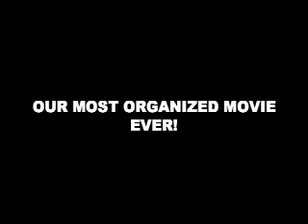The Mis-Adventures Of Tom & Jamie Outtakes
hey its another one of those outtake videos you obviouly won't comment on.
but please if you do make it a comment
thankxs